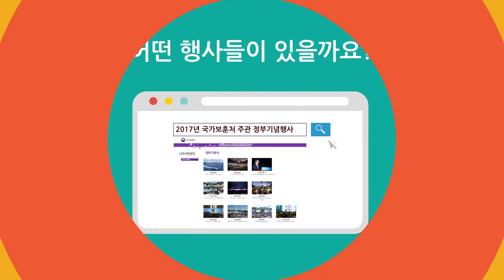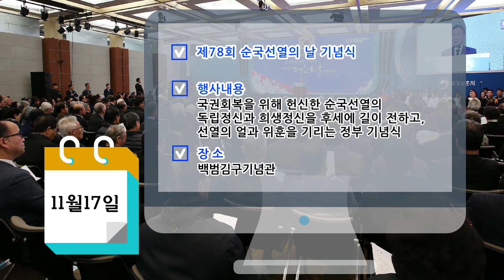2017년 국가보훈처 주관 정부기념식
2017년 한해동안 총 10개의 정부기념행사가 국가보훈처 주관으로 거행됩니다. 정부기념행사로 어떤 행사들이 있는지 알아볼까요?